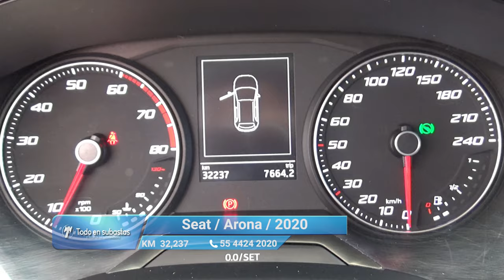Seat / Arona / 2020 - 10903